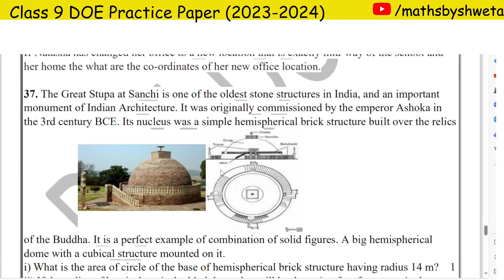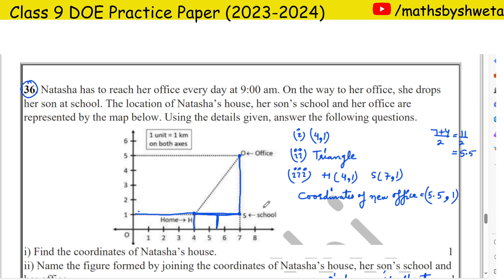Class 9 Maths DOE Practice Paper 1 Solution | Section E Case Study Question 36 | Session 2023 - 2024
In this video, I have solved doe practice paper of class 9 maths.

doe practice paper
doe maths practice paper
doe practice paper class 9 maths
class 9 maths doe practice paper
class 9 practice paper
class 9 doe practice paper
class 9 doe practice paper 1
solution of math practice paper class 9 in hindi
solution of math practice paper class 9 in english
9th class doe practice paper
doe class 9 mathematics practice paper term 2023-24